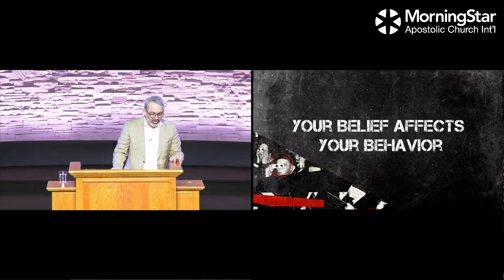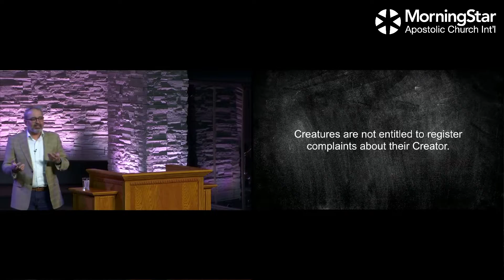Teaching: "Your Belief Affects Your Behavior"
Pastor Jason Lizarraga